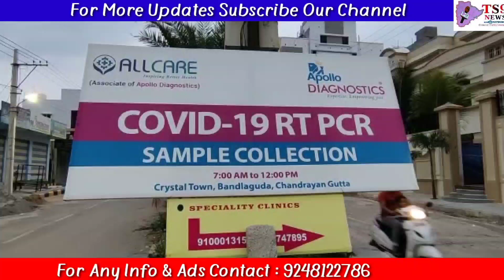Md Ghouse of All Care Poly Clinic Diagnostic Centre Bandlaguda has been arrested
Good evening Sir, On 04/06/2021 received a credible information that one person by name Mohd. Ghouse of All Care Poly Clinic Diagnostic Centre, Crystal Town Venture, Bandlaguda, has been providing Covid-19 Test negative reports without taking samples of the patient, by charging Rs.1200/- per patient , which is illegal, and on receipt of above information, PC 30319  Y.Nikhil Sai of PS Chandrayangutta was directed to visit the said  Diagnostic Centre, as a patient to get Covid Test Negative Report, the said PC  30319. The said PC Y.Nikhil visited the said diagnostic centre and approached Mohd Ghouse , who after consultation, paid Rs.1200/- on Googlepay of phone No. of Mohd. Ghouse,  and gave Aadhaar card copy, and the said Ghouse, without collecting any nasal swab sample and throat sample, stated that he would forward the negative report to the PC on his whatsapp.  Diagnostic Centre in-charge person Mohd Wahed Baba R/o Bandlaguda. The said PC returned to the police station and lodged a complaint to the above effect